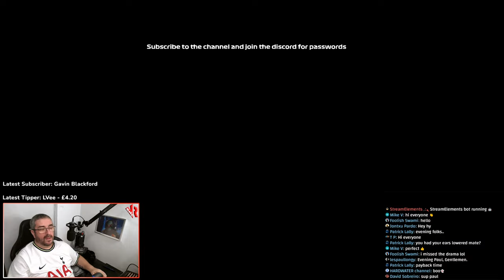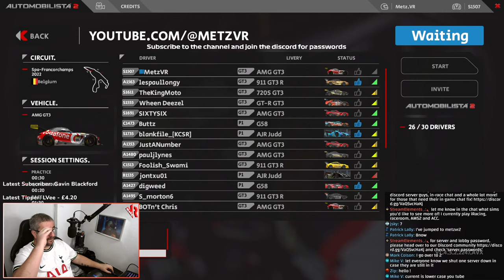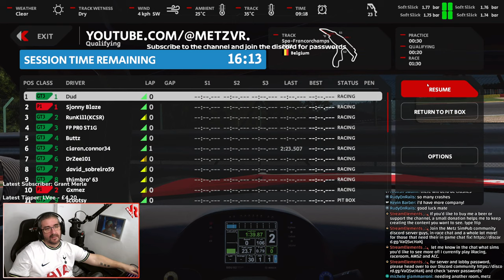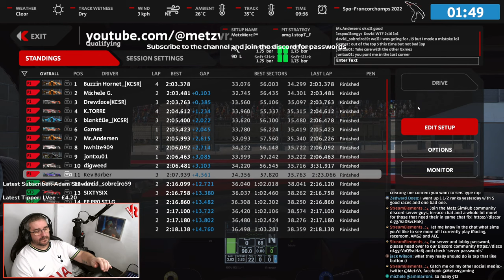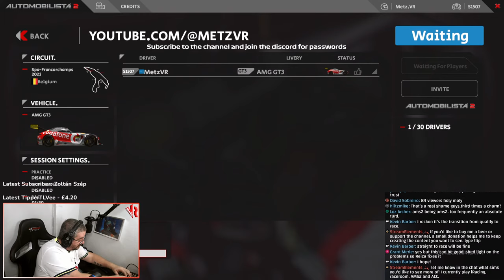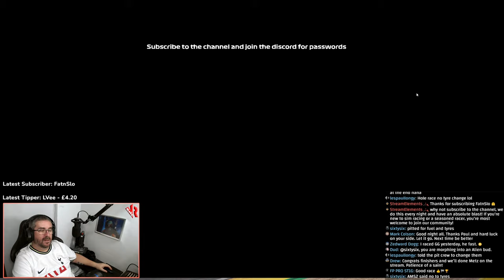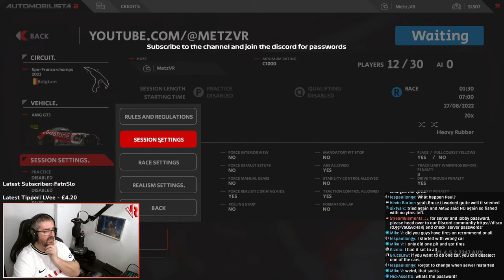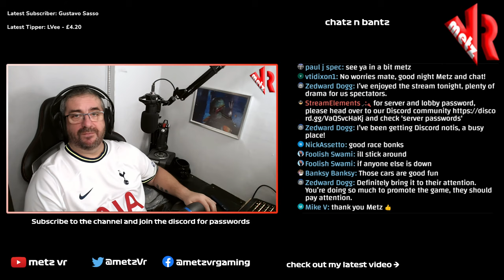Automobilista 2 Live! P1 + GT3 Multiclass, mini-endurance 90 minutes of Spa!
Live Lobby Sundays returns with a corker!  After the incredibly succesful mini-endurance event last week at Daytona, The SimPub community presents, 90 minutes of Spa!

30m Practice, 20 min quali, 90 min race!

C1000 licence required.

Let's get rollin!!

Join in or just lurk, chat, whatever!!

I've a pretty modest gaming/streaming setup right now, races streamed using obs super powerful broadcasting software and free :)

PC Specs/studio setup
intel 10700, rtx 3070, 32gb ram, sabrent 1tb m.2 SSD.  nothing special but works great!
Logitech c922 cam, sudotek st800 mic, couple of cheap ring lights

Sim rig
thrustmaster t300rs wheel, fanatec v3 pedals, GT omega art cockpit
oculus Quest 2 VR headset, Old Logitech G13 as my button box :)